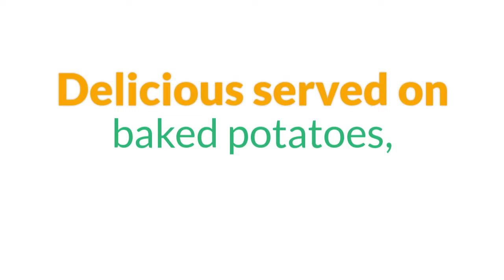5-Minute Vegan Sour Cream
I was skeptical about dairy-free sour cream because I had always loved the dairy-version, but this tofu vegan sour cream recipe is surprisingly delicious! Creamy and tangy wonderfulness!